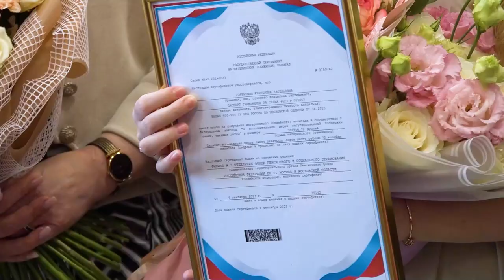Полуторамиллионный сертификат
Семья Горбуновых из Одинцово стала обладателем полуторамиллионного сертификата на материнский капитал.